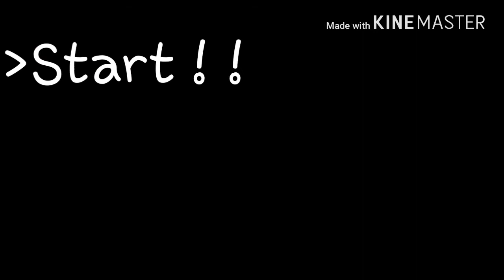Konoyo loading meme //flipaclip//